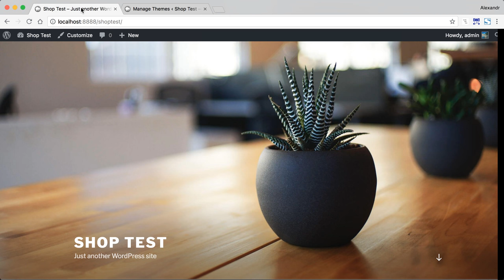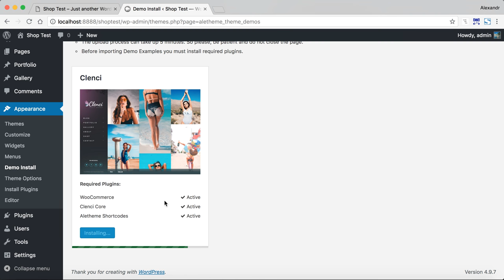Clenci - Girls Photography WordPress Theme Demo Import Tool